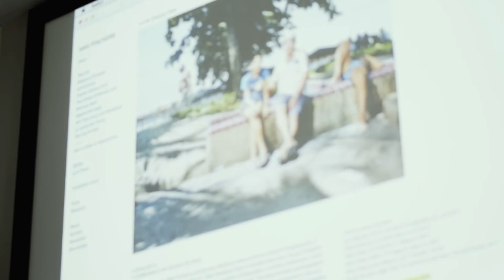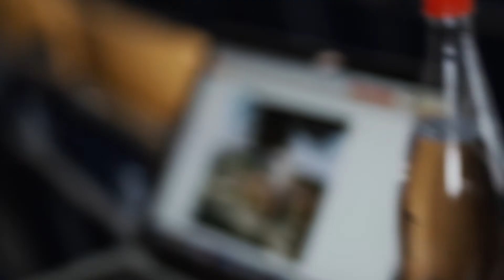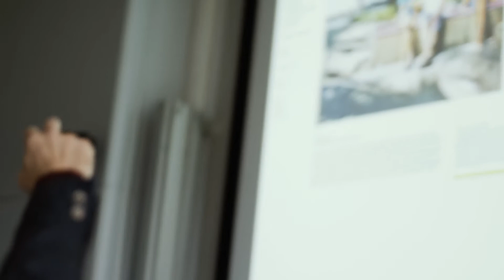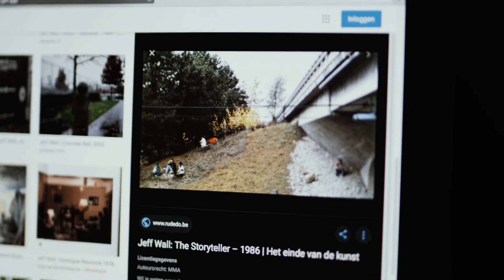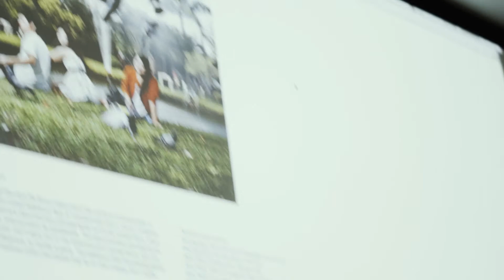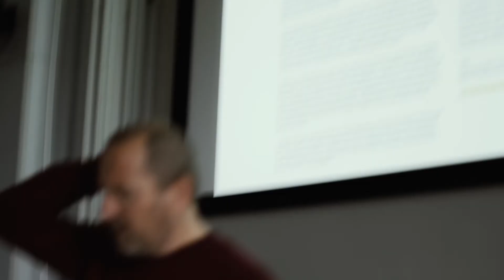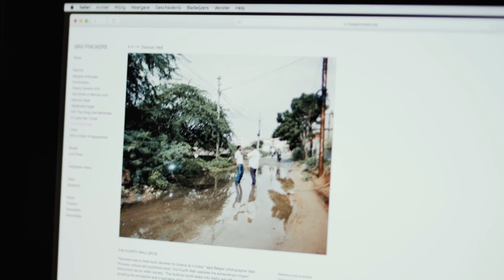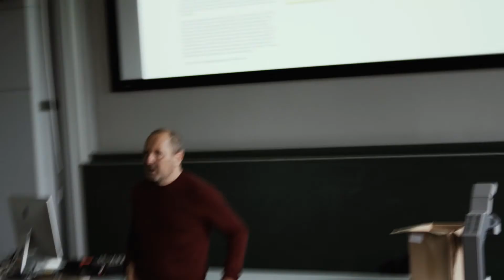Beeldanalyse les 2: Max Pinckers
2de les Beeldanalyse van de 1ste Bachelor op het KASK, gegeven door Hans Theys.

De les is gefilmd door Davy Smet.